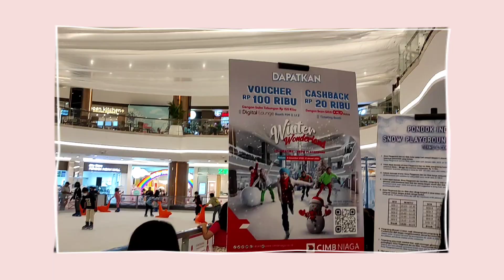SALJU | Snow dan Ice Slide | Pondok Indah Mall (PIM 3) | maulana squad